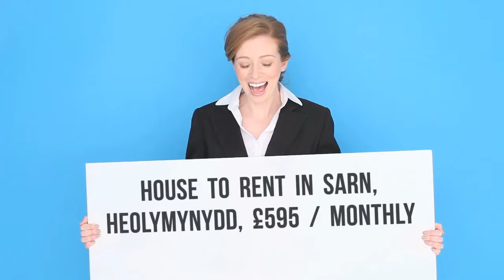House to rent in Sarn, HeolYMynydd, £595 / monthly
3 Bedrooms

Sarn, HeolYMynydd, United Kingdom
 large garde